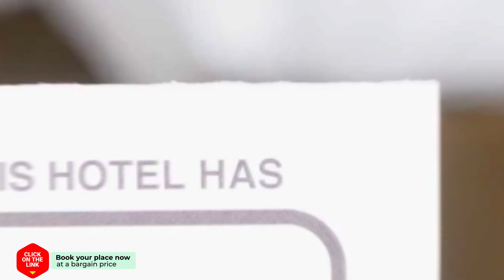Greta Beach hotel review | Hotels in Hersonissos | Greek Hotels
Greta Beach hotel video review. Hotels in Hersonissos, greek 3 stars hotels.